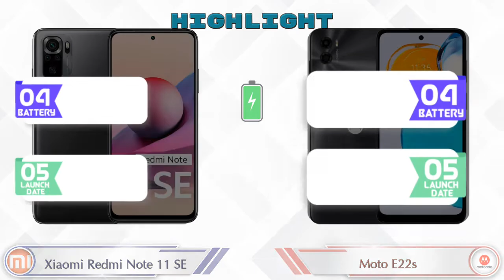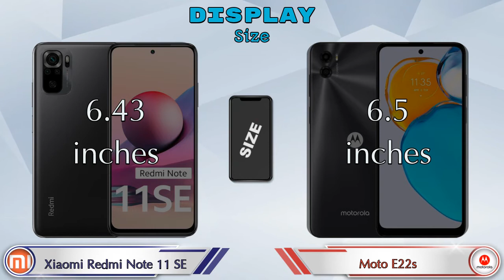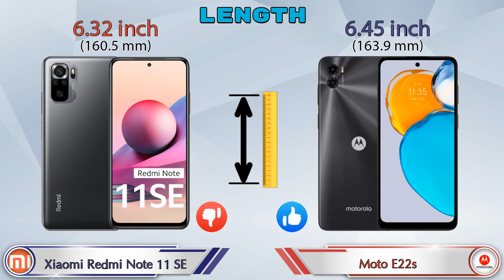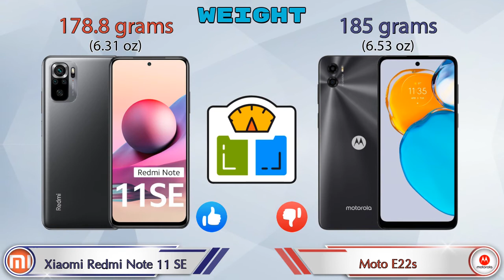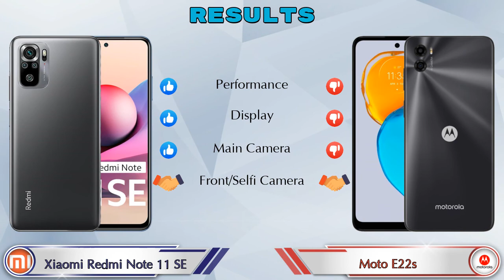Xiaomi Redmi Note 11 SE Vs Moto E22s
We are Comparing Xiaomi Redmi Note 11 SE Vs Moto E22s In English With [Full Specifications].
Xiaomi Redmi Note 11 SE review and features & Moto E22s review and features

Variant Details:
6 GB / 64 GB - 13999

Variant Details:
4 GB / 64 GB - 8999

Xiaomi Redmi Note 11 SE Vs Moto E22s full specifications
Moto E22s Vs Xiaomi Redmi Note 11 SE full specifications
Xiaomi Redmi Note 11 SE Vs Moto E22s comparison
Moto E22s Vs Xiaomi Redmi Note 11 SE comparison

Other Compitior Phone with Similar Price Range :

Realme C30s(2 GB / 32 GB) - 7499 , Release Date :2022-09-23
Tecno Camon 19 Pro Mondrian(8 GB / 128 GB) - 17999 , Release Date :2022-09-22
Samsung Galaxy A04s(4 GB / 64 GB) - 13499 , Release Date :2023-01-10